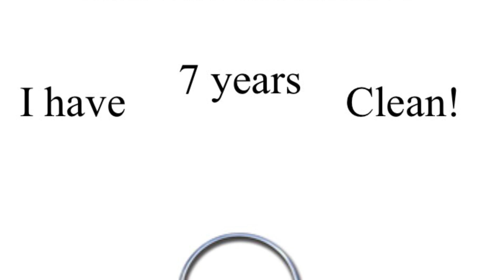7 years clean 4/24/23